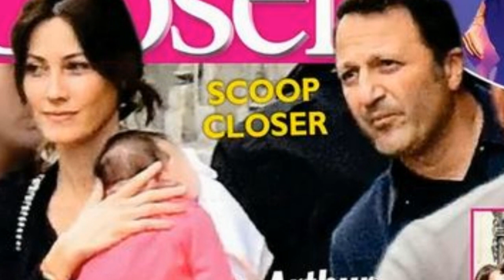Mareva Galanter et Arthur, magnifique mariage sous les cocotiers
Jamais le couple n'avait évoqué de mariage en dix ans de relation... Visiblement, Arthur et Mareva Galanter se sont dit «oui» il y a quelque temps